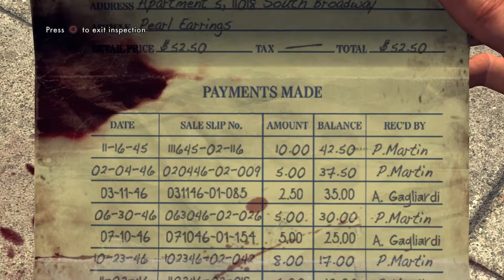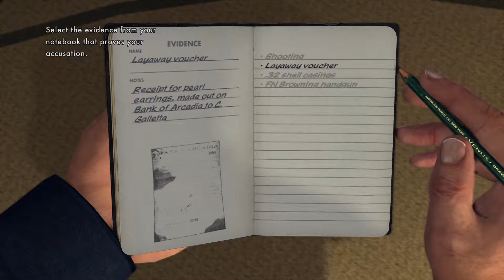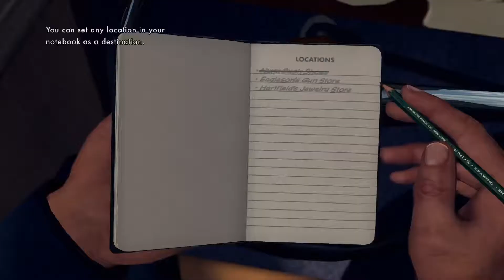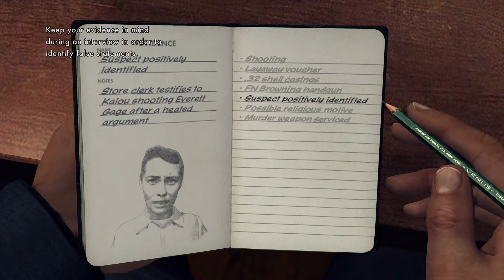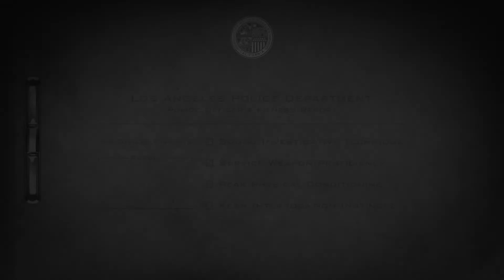LA Noire Buyer Beware Walkthrough